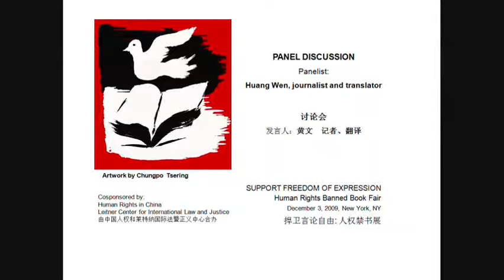Panel Discussion: Huang Wen 发言人：黄文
Panel Discussion:
Huang Wen, journalist and translator

发言人：黄文    记者、翻译